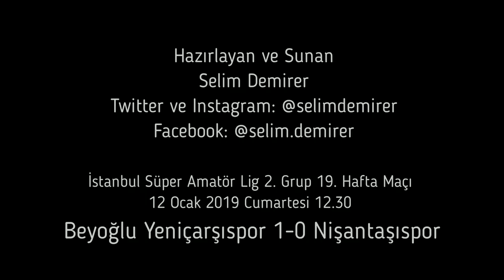Beyoğlu Yeniçarşıspor 1-0 Nişantaşıspor (Gol ve röportajlar)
Beyoğlu Yeniçarşıspor kazanmaya devam ediyor

İstanbul Süper Amatör Lig 2. Grup 19. hafta maçında lider Beyoğlu Yeniçarşıspor sahasında play off şansını sürdürmek isteyen Nişantaşıspor'u konuk etti.

Beyoğlu Stadı'nda oynanan maçı, play offu geçtiğimiz hafta garantileyen ev sahibi ekip 1-0 kazandı. Mavi beyazlı ekibin golünü 52. dakikada serbest vuruştan Samet Semiz attı.

Bu sonuçla 19 hafta sonunda 18. galibiyetini alan Ertuğrul Yiğit'in talebeleri puanını 55'e yükselterek liderliğini sürdürdü. Mehmet Kaplan'ın takımı Nişantaşıspor ise 37 puanda kaldı ve üçüncü sırada yer aldı.

Önümüzdeki hafta Beyolu Yeniçarşıspor sahasında İstanbul Siirtspor'u konuk ederken Nişantaşıspor sahasında Yahya Kemalspor'u ağırlayacak.

Selim Demirer